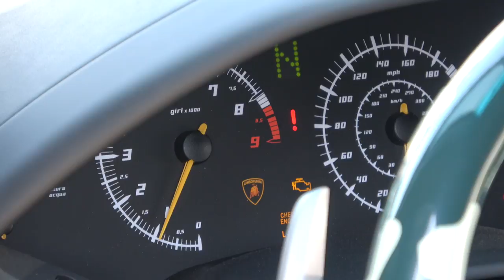【Exhaust】LB ランボルギーニ ムルシエラゴ LAMBORGHINI MURCIELAGO